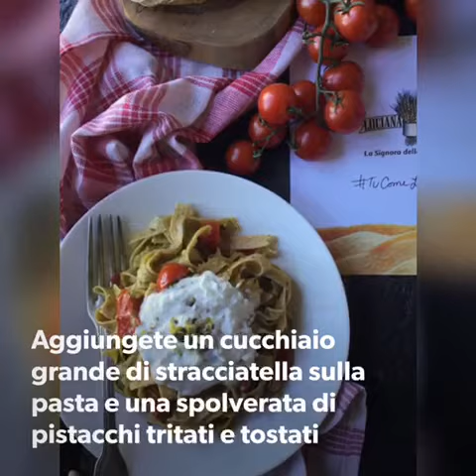Fettuccine con pesto di pistacchi pomodorini e stracciatella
Un primo piatto davvero delizioso, descrivervi la bontà di gusto davvero difficile perché questo primo piatto ha lasciato davvero stupiti tutti i miei ospiti a pranzo. L'aspetto del pesto di pistacchi è molto simile a quello del classico pesto genovese, ma è molto più denso e corposo, dal gusto davvero sublime. Il piatto che ho preparato è semplice, veloce perché richiede pochissimo tempo di preparazione, ma vi assicuro che è un piatto straordinariamente buono. Il formato di pasta che ho usato è quello delle fettuccine integrali, ma ovviamente va benissimo qualsiasi formato di pasta lunga, come tagliolini, tagliatelle, trenette o simili. L'abbinamento del pesto di pistacchi con pomodorini saltati velocemente (giusto 3 min.) e la stracciatella aggiunta in ultimo sopra la pasta è fantastico. Non vi resta che provarla! Se avete dubbi potete guardare il video e vi accorgerete delle semplicità di questa preparazione. Ricetta in collaborazione con Pasta Lucia Mosconi, la signora delle tagliatelle.